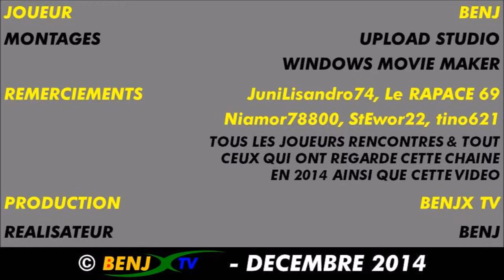Best Of Crash !! #1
A l'occasion des fêtes de fin d'année, Benjx TV vous offre un cadeau pas comme les autres à savoir le "Best Of Crash" où vous retrouverez le meilleur du pire des accidents fais par l'IA ou moi-même (j'avoue, je ne suis pas parfait ^^) dans différents jeux de courses auxquels j'ai eu l'occasion de jouer cette année.

Soyez bien attentif, le "danger" peut venir de partout !

Permettez-moi de vous remercier pour votre fidélité à BenjxTV et je vous souhaites une excellente et heureuse année 2015. Que tous vos vœux les plus chers se réalisent.

A bientôt pour d'autres vidéos ou lives sur Benjx TV !